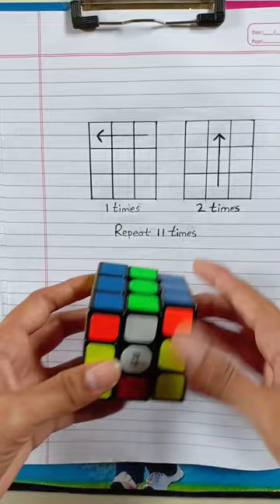how to solve the 3 by 3 rubik's cube...